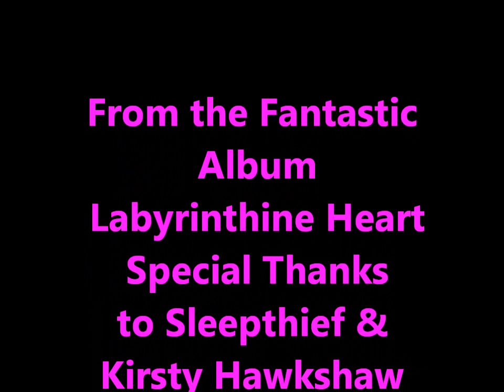Sleepthief & Kirsty Hawkshaw Skimming Stones (Reach the Horizon Mix)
A Small Video to an absolute Fantastic and Great Song. Sleepthief & Kirsty Hawkshaw  - this Combilation is pure Magic. Special Thanks to Sleepthief & Kirsty Hawkshaw for this Great Song!!